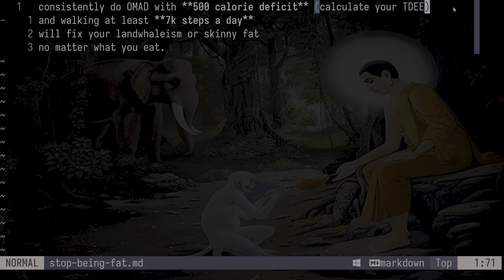Two simple steps to stop being a land whale - Soft-Looksmaxxing 101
Recognize that there is food addiction. "Eat Less, Move More". Weight yourself every 2 weeks (before the meal) and recalculate your TDEE. Consistently stay at a 500 calorie deficit (better with OMAD) and 7k steps daily (non-negotiable). Aim for a BMI of 19.5 and a 12% BFP.

It's just simple as that. Gym is a scam. Don't fall for the grifters (upsell, funnel, pyramid, ponzi, mlm, mmo, smmo) and waste money on courses, drugs, or supplements.

You can eat whatever, the most important thing for weight loss is to stay at a calorie deficit. To start, buy a drug scale and calculate calories for everything you eat, search on the web for example "eggs nutrition facts", over time you will be able to estimate the calories of your meals (always round up).

If you want to be more sophisticate:
- strictly abstain from all alcohol, nicotine, and psychoactive substances, even just a single drop, because it opens door for heedlessness and evil tendencies.
- reduce sugar, sugary drinks, added-sugar, soy-based (unless you're gay), caffeine, and processed or refined carbs and foods.
- 1.5l of water (just get a 1.5l reusable bottle) per day should be plenty, too much will cause water retention and bloat.
- pay attention to your salt intake, both too much and too little also cause water retention and bloat.
- replace junk carbs with vegetables and fruits.
- maintaining [your weight in kg]x1.2 g of protein for maximum strength gain; eggs are a good source of healthy protein, B12, and other vital nutrients; a kebab contains 40g of protein; don't use protein power.
- sun exposure (before 9:00 and after 16:00) for at least 15 minutes everyday.
- sleep before 23:00 (stop looking at screens after 22:00).
- don't watch porn or masturbate.
- brush your teeth twice a day, and optionally clean your tongue.
- do meditation even just 3 minutes.
- have other activity like study, reading, or other hobbies to offset the food cravings.
- have correct tongue and neck posture.
- seriously take care of your hygiene and have tidy living space.
- no cheat day whatsoever.